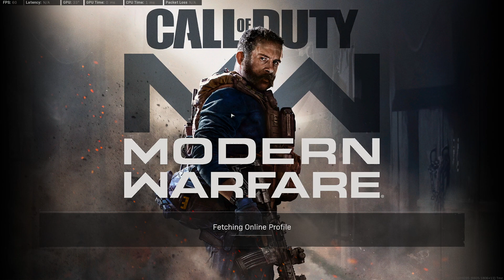Warzone Caldera with Enzo, SergiuW221 and MavicPro